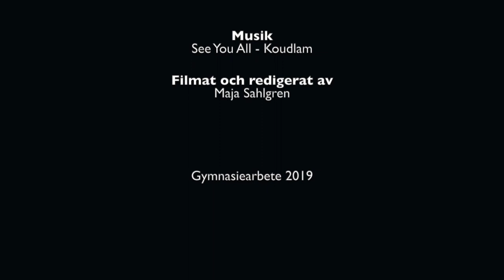Gymnasiearbete 2019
En marknadsföringsfilm för Stjerneskolans idrottsgymnasium med inriktning alpint.